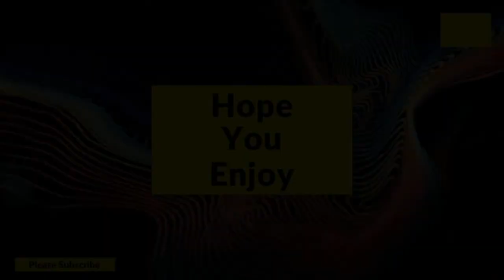The Art of Woodturning: Friday Night Live - Turning with Friends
Welcome to the channel, it's that time of the week again, not sure what i will be making or turning but please come over for a chat and let's see what inspires me.
If you have some questions, then please feel free to pop in the chat and ask away.

Makers tee shirt link. all raised funds go to this year’s charity.

Channel Supported by:
Star Bond Adhesives

The channel was born from a dare by my youngest daughter, I am going to be honest I have loved every moment of it, the learning journey has taught me so much. I feel it has me a better and stronger person, improved my tec and presentation skills but also given me skills that help me in every day live.
As i have always said i want to bring you guys along for the journey and let’s learn together. swapping ideas and learning from each other is one of the best parts of doing the channel.

Webcams Used

1080 HD Webcam

4K Webcam

Logitech C920

Sk Krafts Store:
Made Me

Lathe Used
CL4

Etsy Store

please always be safe